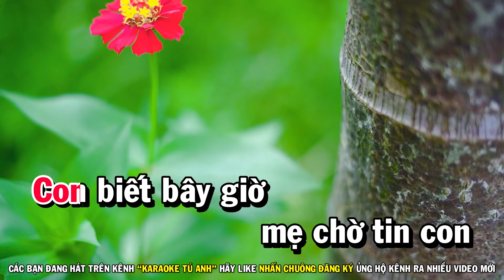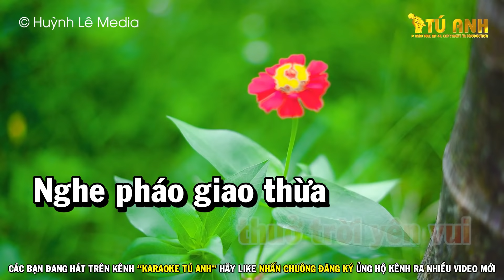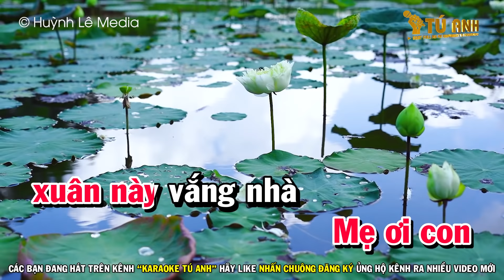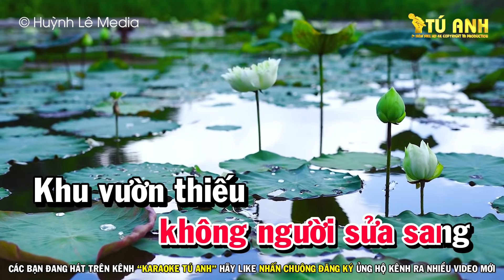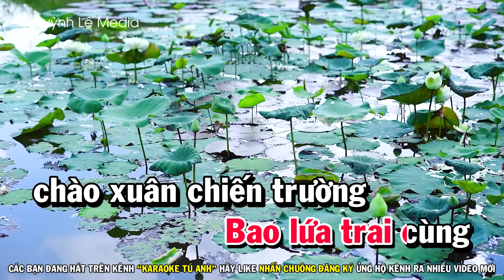Karaoke Xuân Này Con Không Về - Tone Nữ | Nhạc Sống Tú Anh